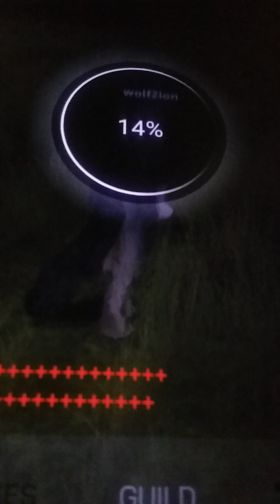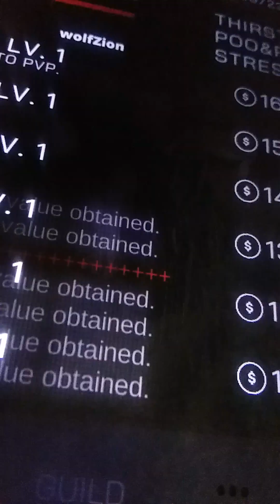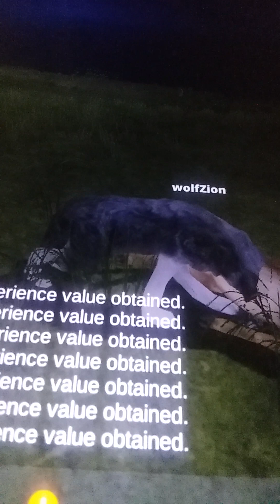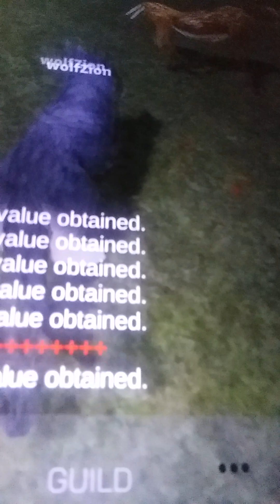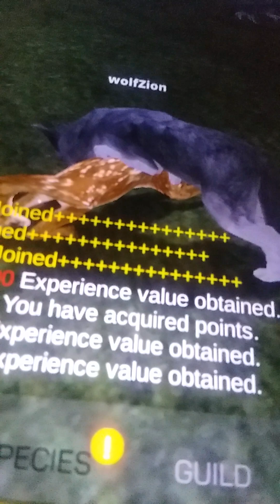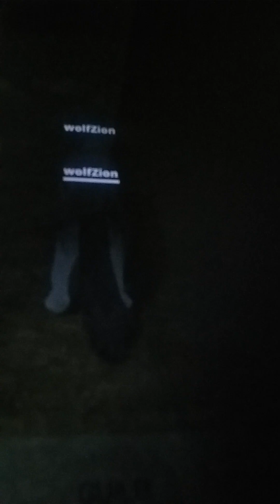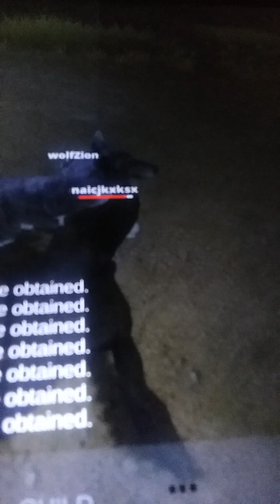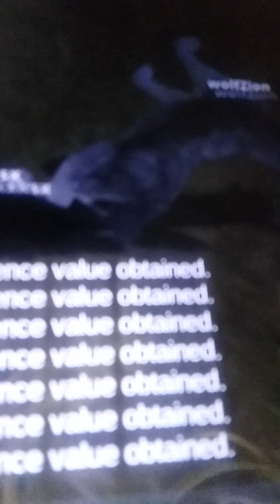wolfom blacker fall